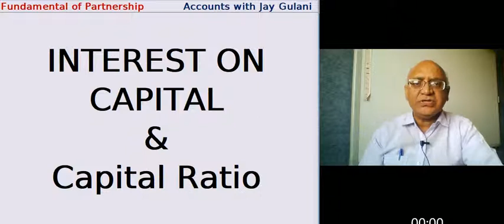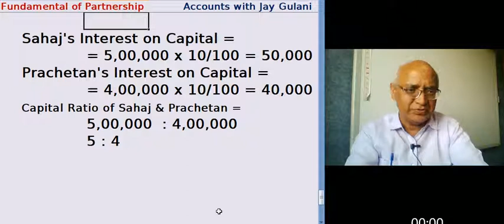Lecture No. 23 Partnership - Fundamental- Interest on Capital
Jay Gulani :  Class XII  Fundamental of Partnership Accounting. This lecture covered calculation of Interest on Capital. Question discussed :
Sahaj and Prachetan are partners. Their capital are ` 5,00,000 and ` 4,00,000 respectivley. Calculate IOC @ 10% p.a. And also calculate Cap. Ratio.